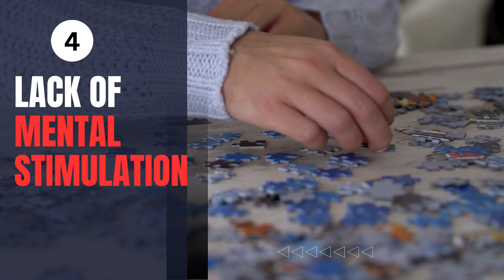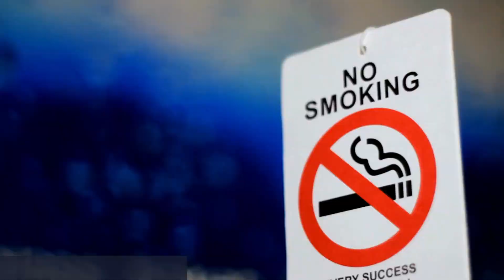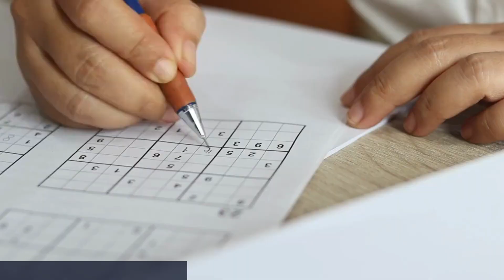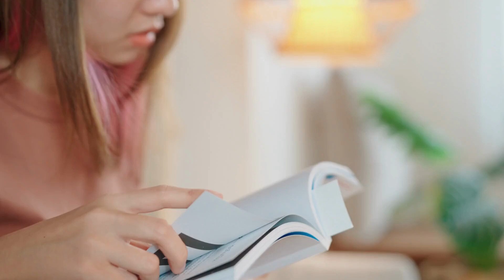10 Things that may slowly be damaging your Brain| Don't let your brain down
🧠 Unlock the secrets of brain health! Discover the 10 daily habits that may be slowly damaging your brain. From the latest insights in neuroscience, we explore the impact of poor sleep, stress, diet, and more on your cognitive well-being. Join us on PositivePathway to safeguard your mind, enhance your life, and embark on a journey to a brighter future. Don't miss this vital knowledge on brain health.